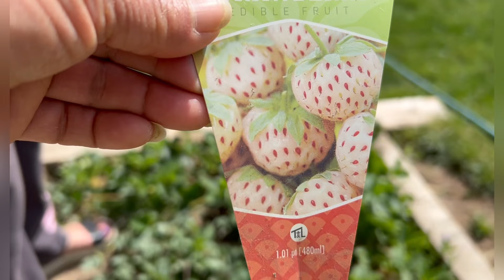Hoy 2 de Mayo fui a casa de tía Julie